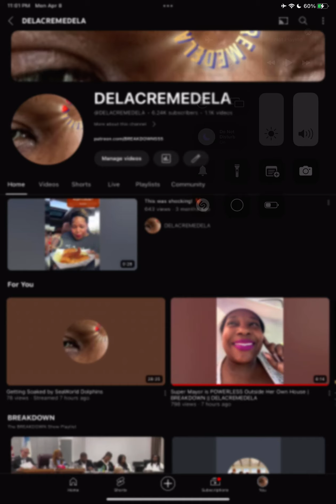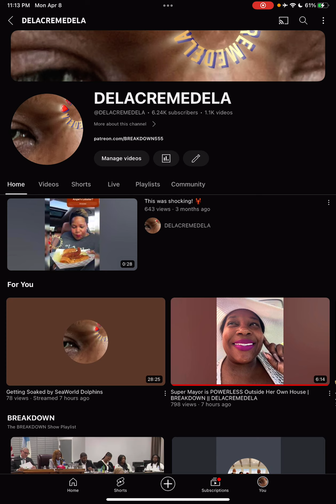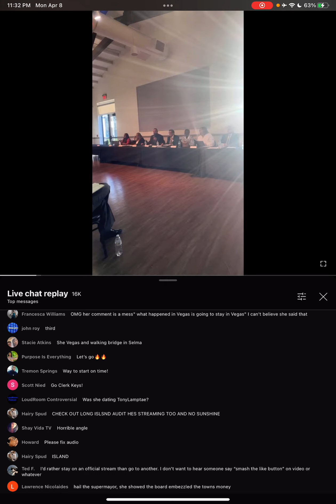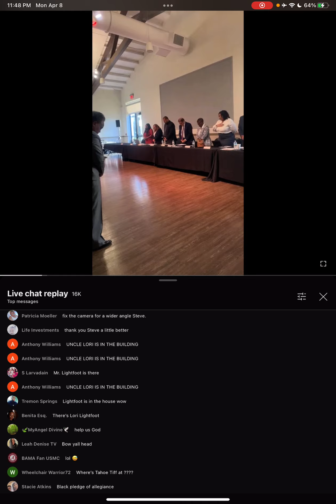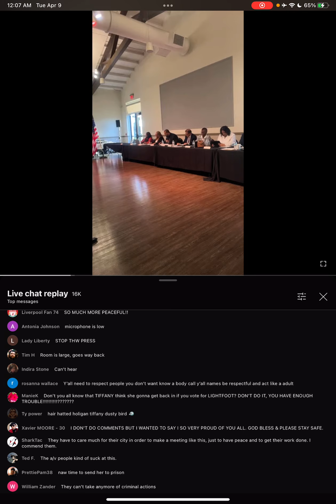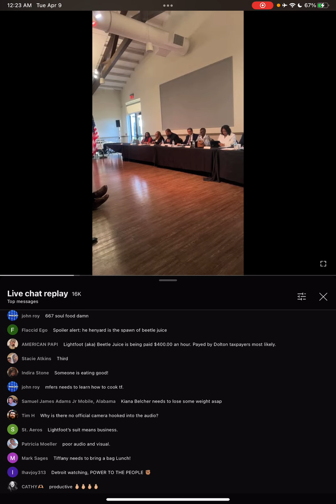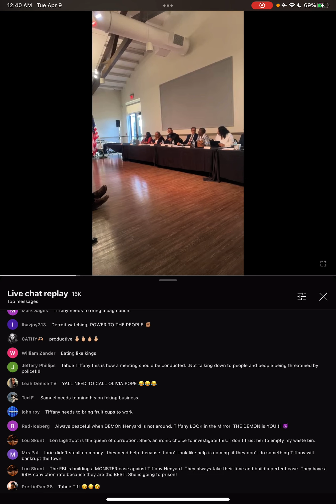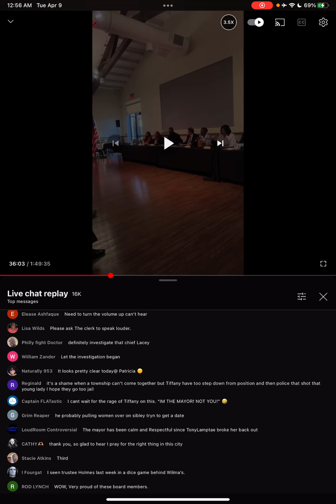Dolton Trustees FIX What Mayor Tiffany Henyard BROKE -MEETING MARATHON 1 | BREAKDOWN | DELACREMEDELA